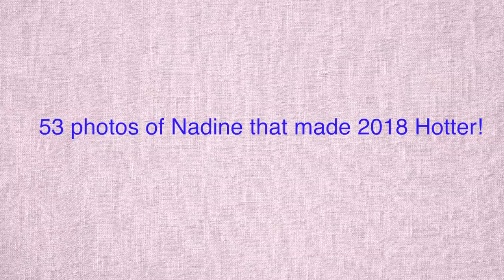53 photos of Nadine that made 2018 Hotter! (Pinoy Trendz)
53 photos of Nadine that made 2018 Hotter!